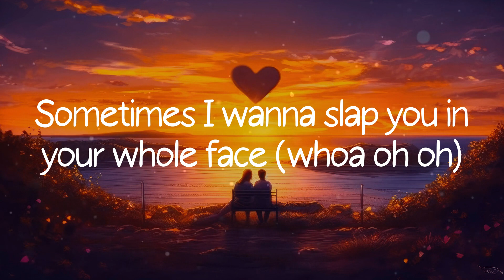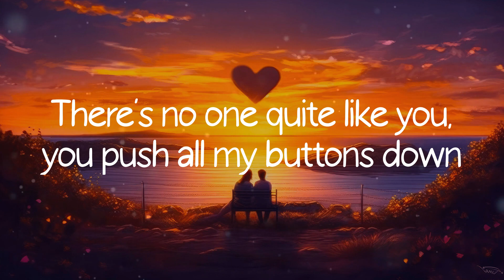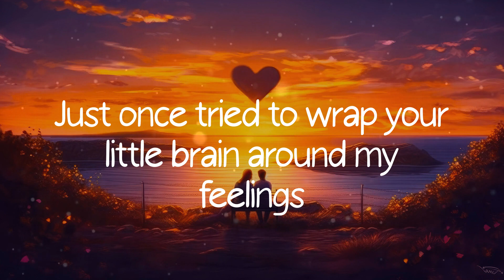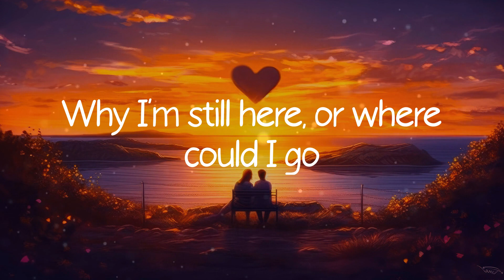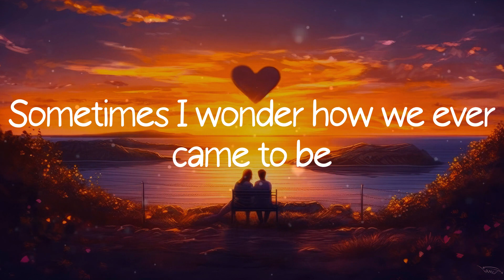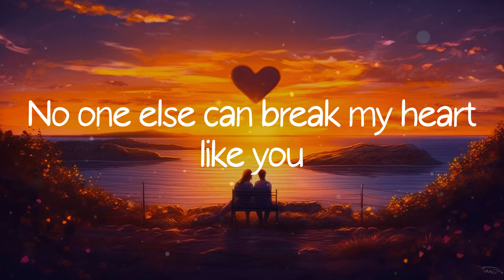P!nk - True Love (feat. Lily Allen) (Lyrics)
Sometimes I hate every single stupid word you say
Sometimes I wanna slap you in your whole face (whoa oh oh)
There's no one quite like you, you push all my buttons down
I know life would suck without you (whoa oh oh)
At the same time, I wanna hug you
I wanna wrap my hands around your neck
You're an asshole but I love you
And you make me so mad, I ask myself
Why I'm still here, or where could I go
You're the only love I've ever known
But I hate you, I really hate you
So much I think it must be
True love, true love
It must be true love
Nothin' else can break my heart like
No one else can break my heart like you
Whoa oh, oh, oh, oh, oh, oh, oh, oh, oh, oh, oh
Just once tried to wrap your little brain around my feelings
Just once please try no to be so mean (whoa oh oh)
Repeat after me now R-O-M-A-N-C-E-E-E
Come on I'll say it slowly (Romance!)
You can do it babe
Think it must be love (I love you)
I think it must be love (I love you)
Why do you rub me up the wrong way?
Why do you say the things that you say?
Sometimes I wonder how we ever came to be
But without you I'm incomplete
I think it must be
True love, it must be true love